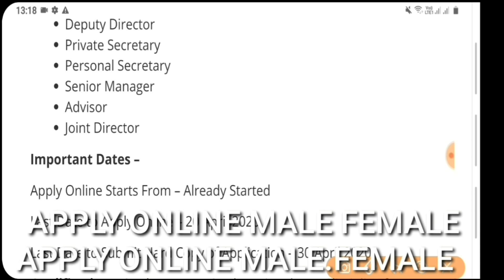Punjab Govt Jobs April 2020|Punjab Police Bharti 2020|Punjab Post Office Result 2020|Chandigarh Job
Govt Jobs Best Study Material 👇

1.

2.

3. Punjab Patwari Agriculture(Top 500 MCQ)

4. Best Punjab GK Book for all Punjab Govt Exams-Pdf

 6. India GK(1000+ Mcqs)-Specially for Govt Exams-